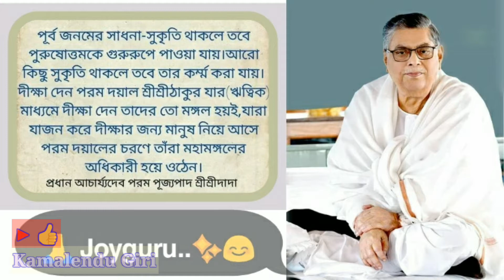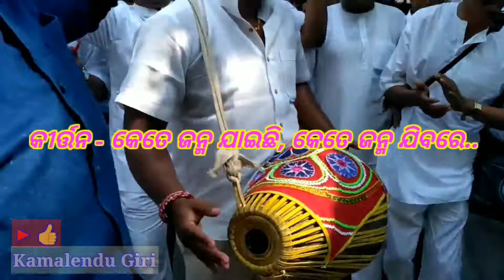Satsang Acharyadev Sree Sree Dada's Happiness / সৎসঙ্গ আচার্য্যদেব শ্রী শ্রী দাদার প্রসন্নতা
Some wonderful moments of Acharyadev Sree Sree Dada at Satsang Ashram, Deoghar. He was enjoyed the band party music with lot of pleasure.. Music performed by Mahboob Band, Kolkata & others devotees.. My obeisance at the Lotus feet of Param Pujyapad Acharyadev Sree Sree Dada.. 🙏 Joyguru..😊

সৎসঙ্গ আচার্য্যদেব পরম পূজ্যপাদ শ্রী শ্রী দাদা
ସତସଙ୍ଗ ଆଚାର୍ଯ୍ୟଦେବ ପରମ ପୂଜ୍ୟପାଦ ଶ୍ରୀ ଶ୍ରୀ ଦାଦା
सत्संग आचार्यदेव परम पूज्यपाद श्रीश्री दादा

Kamalendu Giri, কমলেন্দু গিরি, कमलेंदु गिरि, କମଳେନ୍ଦୁ ଗିରି